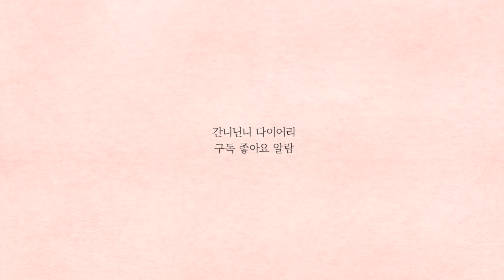초거대 대왕 달고나!! 한달은 먹을 듯~!! 넷플릭스 오징어게임 달고나 만들기 squid game on Netflix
닌니와 엄마가
대왕 달고나를 만들어요!!

한달동안 간니닌니 간식은
달고나!! ㅎㅎ